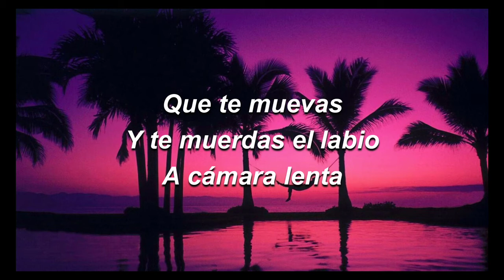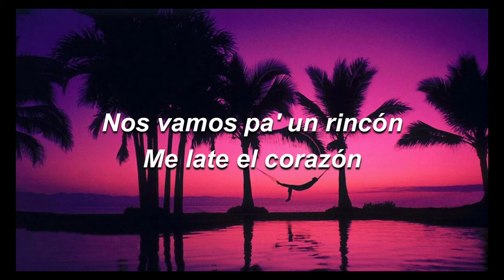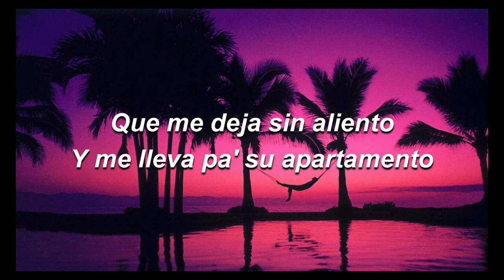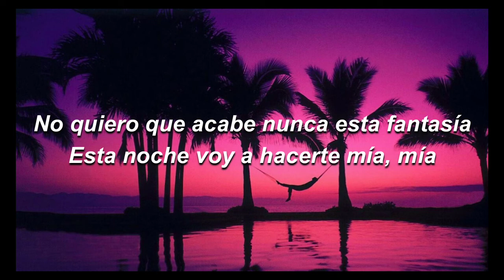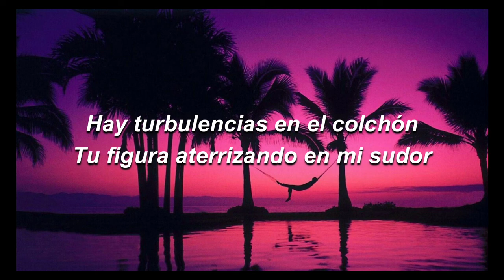A Cámara Lenta -Abraham Mateo (Letra)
A Cámara Lenta

Letra:
Que me gusta
Que me mires, el tiempo se pare
Y quedemos tú y yo
Que te muevas
Y te muerdas el labio
A cámara lenta
¡Ay, cómo me tienta!
Leo en sus labios
Te espero luego en mi habitación
Nos vamos pa' un rincón
Me late el corazón
La tengo cerca, muy cerca
Bailando su canción
Tan lento
Que me deja sin aliento
Y me lleva pa' su apartamento
¡Ay, Dios mío!
Si después de esta noche te vas
No sé lo que haría
No quiero que acabe nunca esta fantasía
Esta noche voy a hacerte mía, mía
¡Ponte en acción!
A cámara lenta
Pierdo el control
Cuando tú me besas
¡Hazme el amor!
A cámara lenta
Dame y pide más, más, más
¡Ponte en acción!
A cámara lenta
Pierdo el control
¡Hazme el amor!
A cámara lenta
A cámara lenta
A cámara lenta, yeah
A cámara lenta
Oye, a cámara lenta
Baja la tensión
Los grados aumentan
Ella se arrimó más de la cuenta
Y va pa' el cuello
Ay, ay, hay turbulencias en el colchón
Tu figura aterrizando en mi sudor
Abraham Mateo-eo
¡Ay, Dios mío!
¡Ponte en acción!
A cámara lenta
Pierdo el control
¡Hazme el amor!
A cámara lenta
¡Ponte en acción!
A cámara lenta
Pierdo el control
¡Hazme el amor!
A cámara lenta
A cámara lenta
A cámara lenta
A cámara lenta
Hay turbulencias en el colchón
A cámara lenta